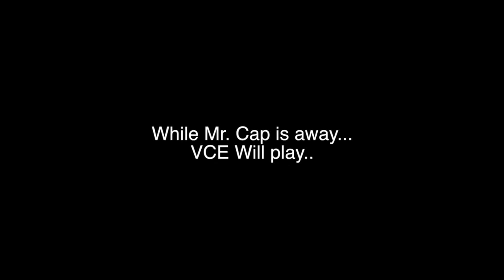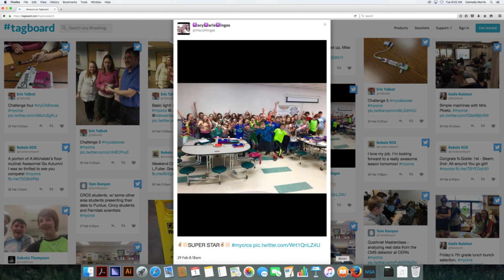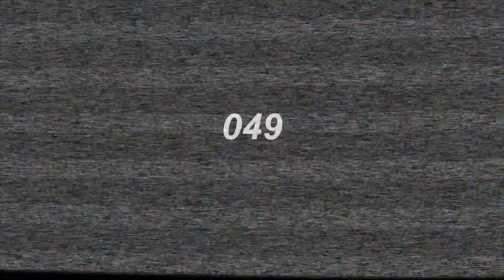2016-3-1 Daily Announcements